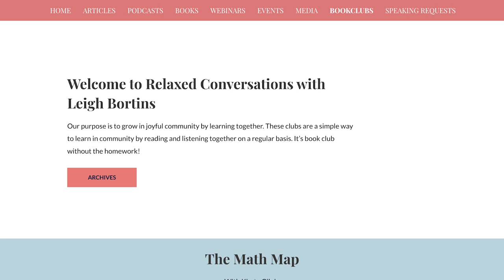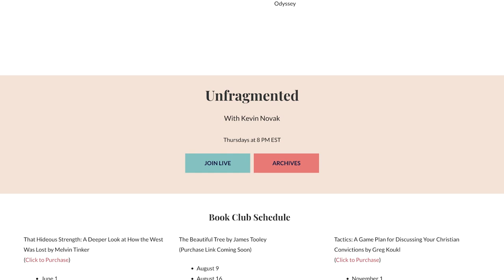What We Can Learn From Historical Fiction With Jim Hodges Of Jim Hodges Audiobooks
What can we learn from reading (or listening to) historical fiction? In this episode, Robert interviews Jim Hodges of Jim Hodges Audiobooks, a beloved resource among families around the world, most notably for productions of the historical novels of G. A. Henty. Here, Jim discusses his life before founding Jim Hodges Audiobooks: what homeschooling was like in the 1980s as a military family, being a reluctant homeschooler turned homeschool advocate, and how one teacher’s encouragement changed the trajectory of his life. Later, he praises G. A. Henty’s historical fiction, sharing what these novels can teach readers about history and godly, heroic masculinity. With decades of experience reading and narrating both historical nonfiction and fiction, Jim also recalls the most important lessons he has learned from history. And finally, as one making a living from his passion, he offers advice to aspiring entrepreneurs.

Show notes: RefiningRhetoric.com/jim-hodges

Join Leigh Bortins every Thursday at 7:00 p.m. eastern on the Words Aptly Spoken book club! To learn more, visit LeighBortins.com/book-club-info.